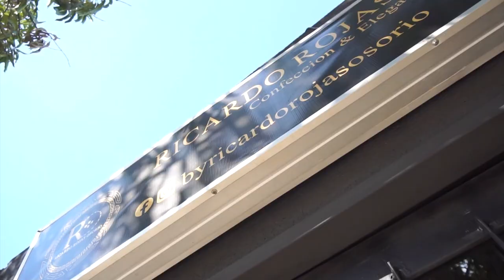HALLAN SIN VIDA A UN JOVEN DE 23 AÑOS EN EL INTERIOR DE UNA VIVIENDA EN PANAMA